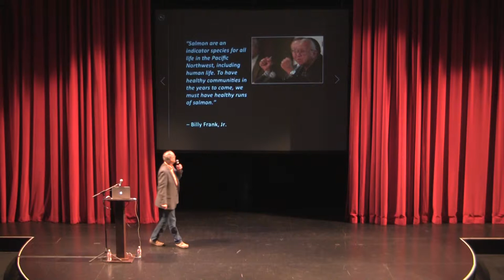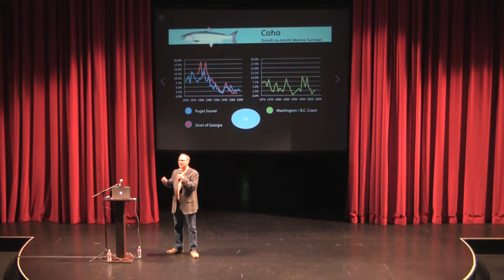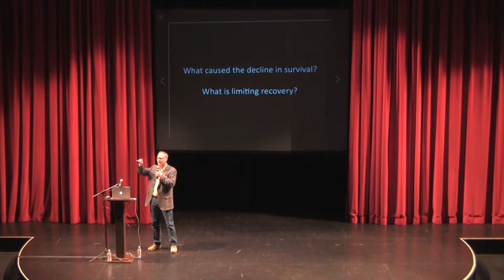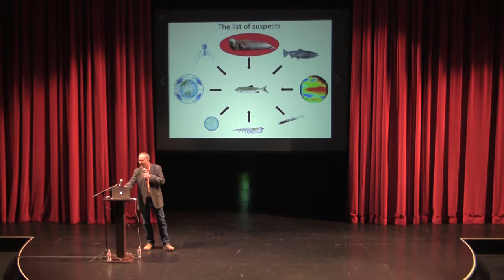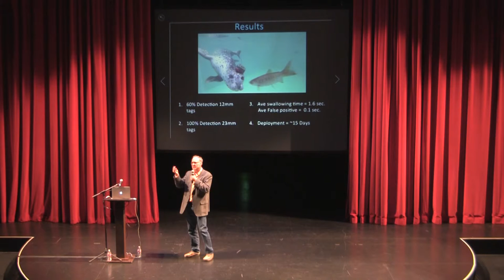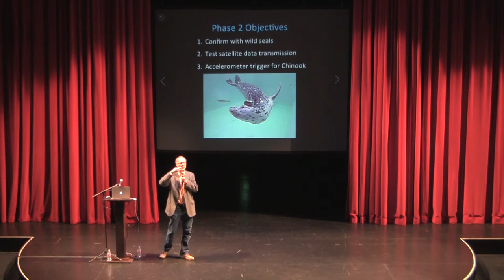Long Live The Kings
Jacques White presents Long Live The Kings at New Tech Seattle on February 17th, 2015.